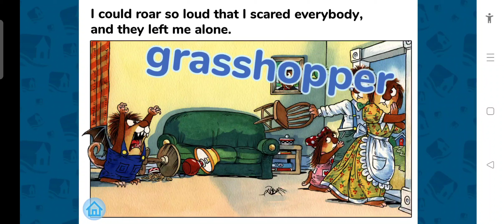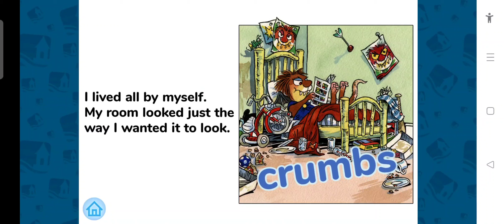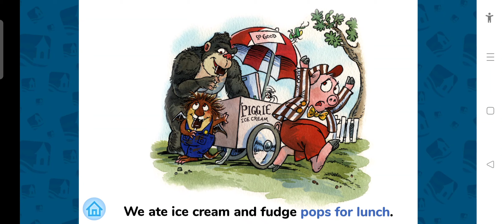What a Bad Dream - Little Critter App Review